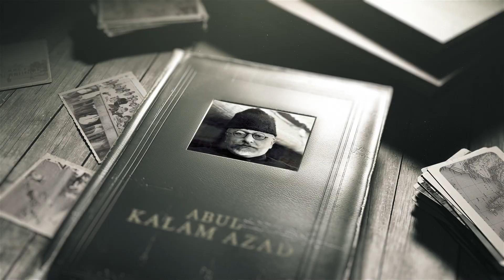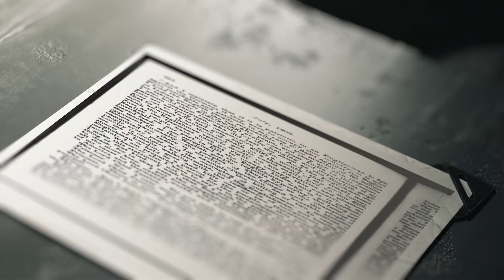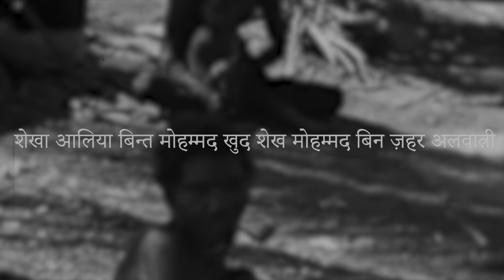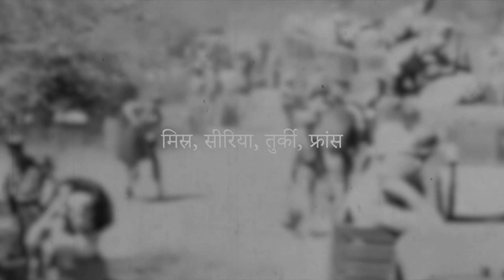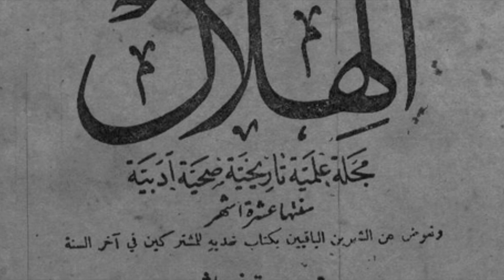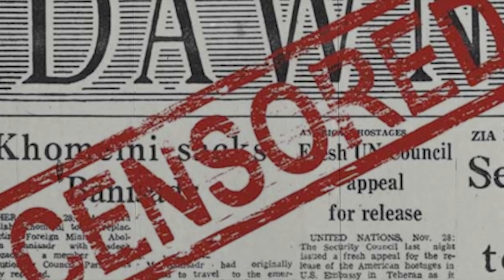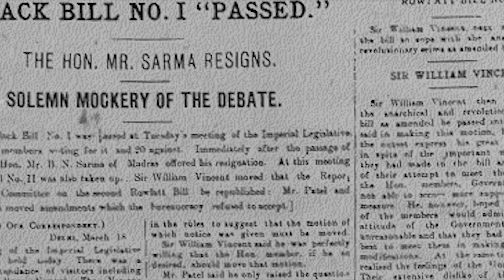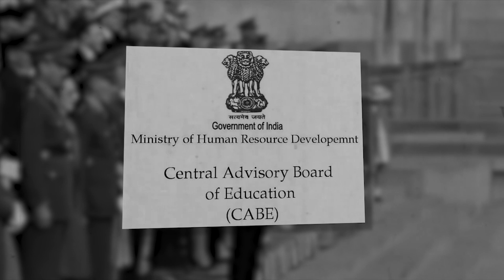अबुल कलाम आज़ाद | Abul Kalam Azad: Kahani Ek Mahan Kratikari Ki